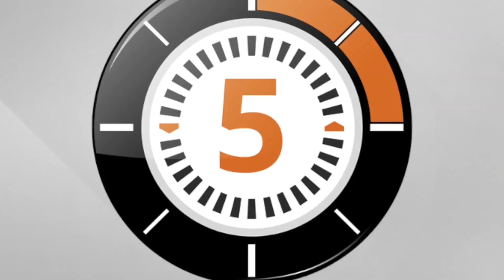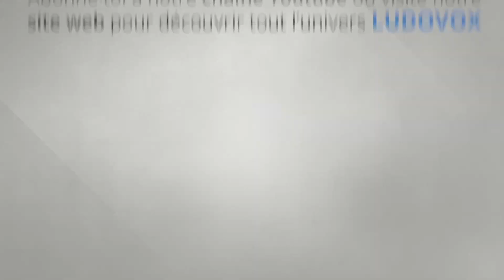LudoChrono - Clochemerle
Voici la présentation du jeu "Clochemerle" avec une vue d'ensemble du fonctionnement et du matériel, le tout en 5 minutes.